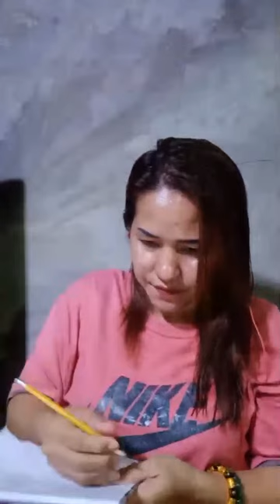Hello,Greetings to all🍂🌸🙋//JHULS VLOG